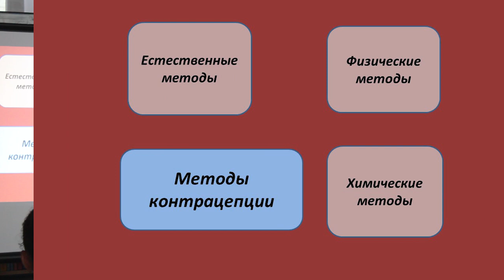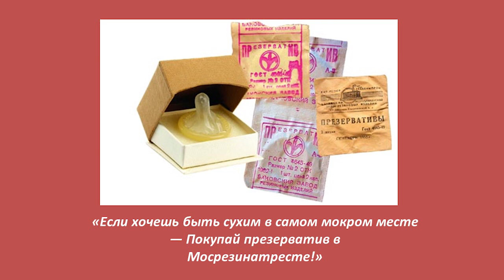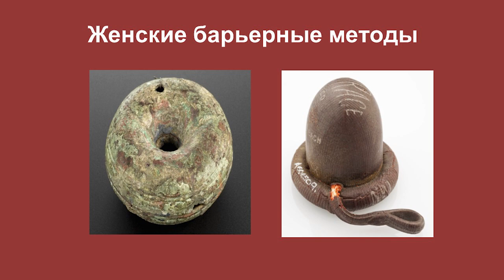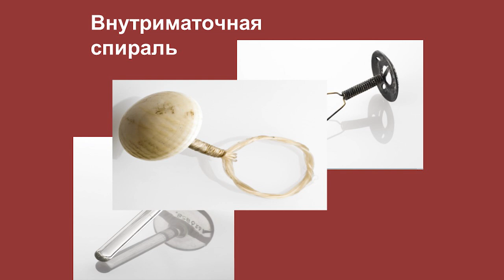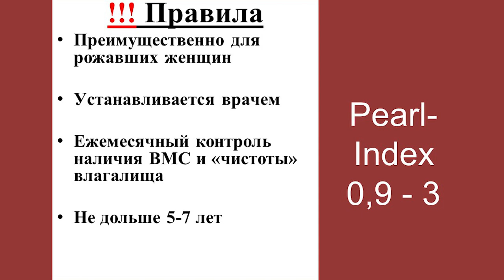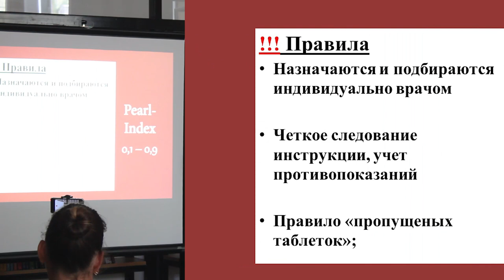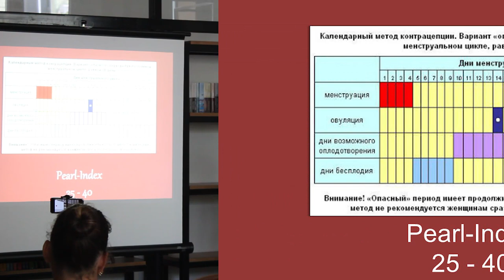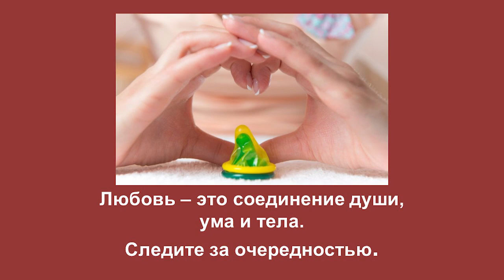15х4 - 15 минут о контрацепции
Презервативы или спермициды? А что делать если аллергия на латекс? Может, гормональные контрацептивы? Ещё есть внутриматочный спирали и вагинальные кольца, содержащие гормоны и без них. Или безопасней перерванный половой контакт? О всех "плюсах" и "минусах" различных методов контрацепции расскажет врач-гинеколог Любовь Коломиец

Украина, Одесса,  02 июля 2017 г.

15х4 – это международное движение молодых ученых и фанатов науки. Мы хотим, чтобы люди выступали и делились знаниями.